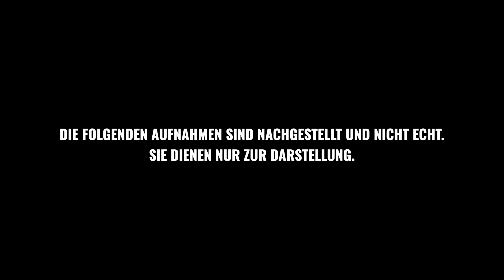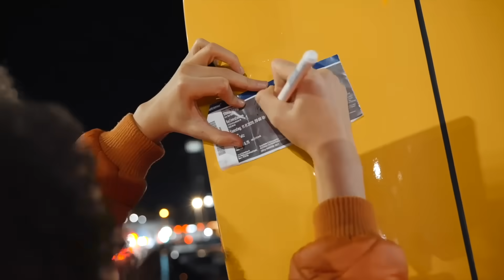Shirin David - Tourvlog Zürich Folge 4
Follow us around on tour 🥹 Unser vierter Stopp in Zürich 🫶 wir sagen DANKE an alle, die sich angestellt haben, Tour Merch gekauft haben, die mit uns gesungen, getanzt, gelacht und geweint haben. Und für wen es noch nicht genug war: ein paar Tickets in anderen Städten gibt es noch 😏

Amazon Music